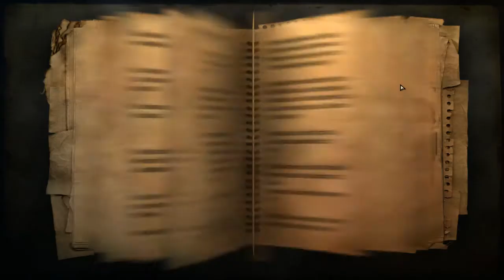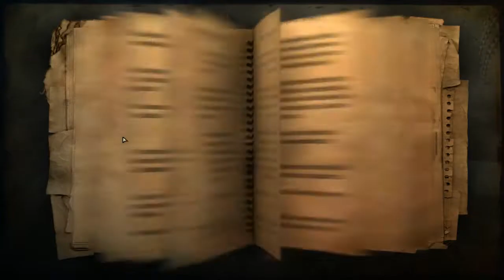Far Cry 2: Fire, I'll take you to burn! | Just Because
Nick explores one of the great underrated shooters of the past generation, FAR CRY 2, in this Just Because livestream.

or check us out on iTunes!